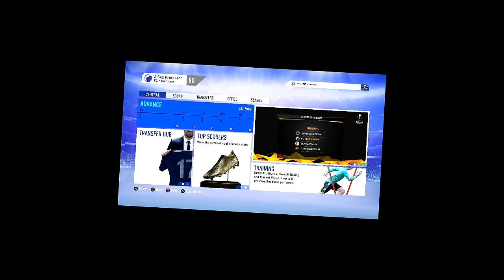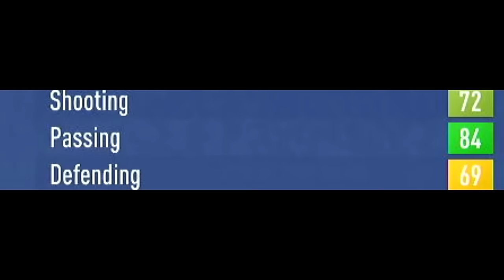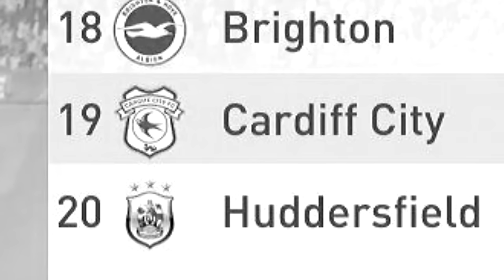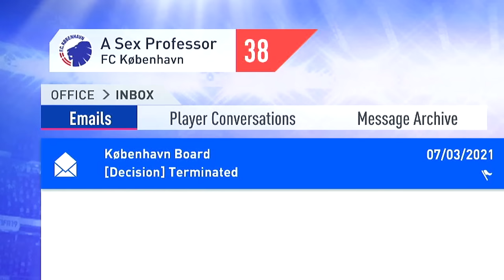2024 According To FIFA 19 ⚽⏩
Click ✅

2024 According To FIFA 19 ⚽⏩, This ting became a trend, don't know how but mans out here. John and Me trying to bring new video styles and ideas to the channel.